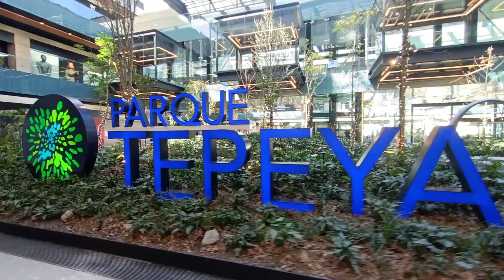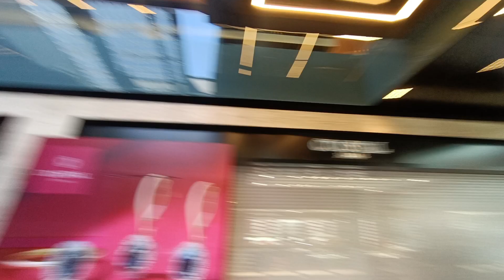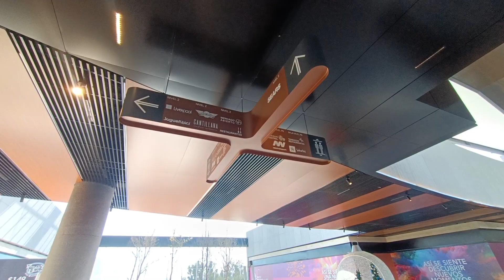Plaza parque Tepeyac inauguración 8 noviembre 2022 , apertura parcial.